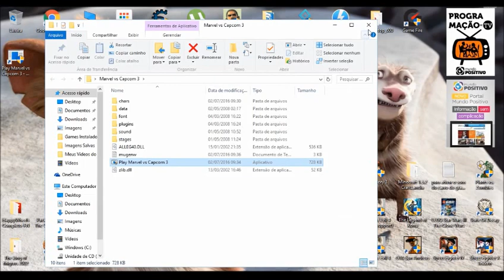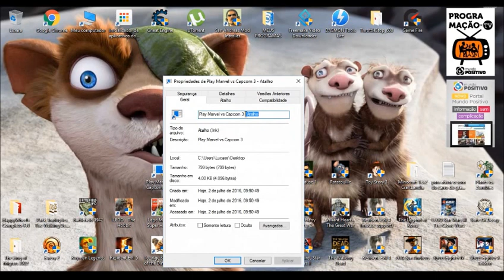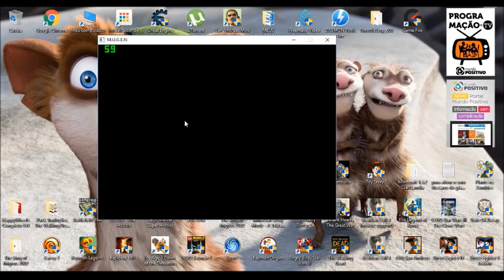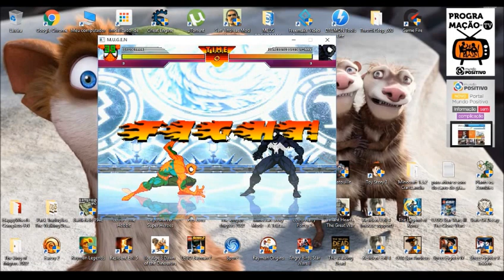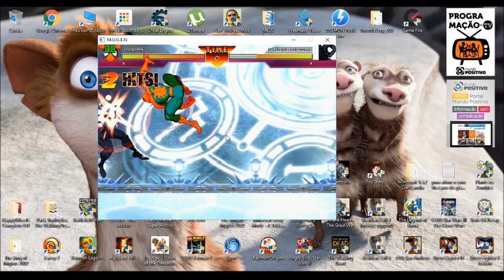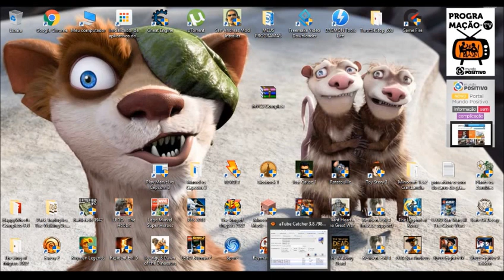Como baixar e Instalar Marvel vs Capcom 3 Mugem para pc Completo torrent